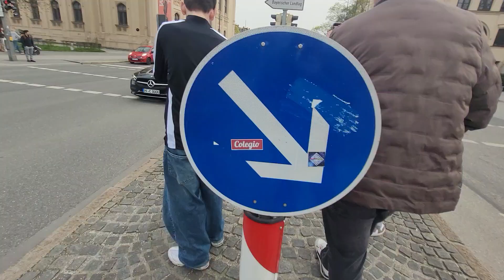Hallo Leute habe für euch Verschiedene Autos gefilmt